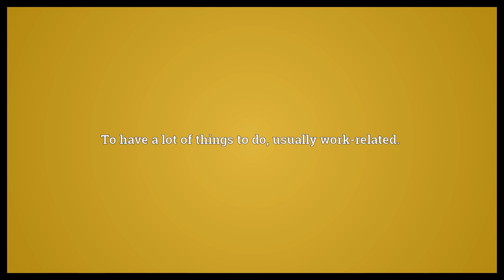Be snowed under Meaning | Wordogram